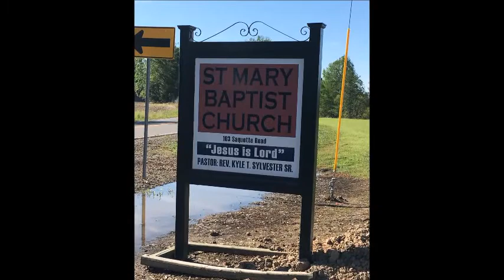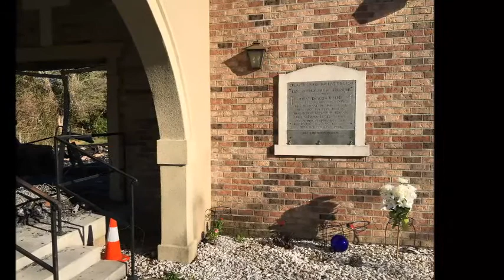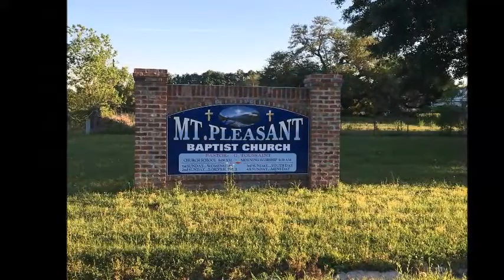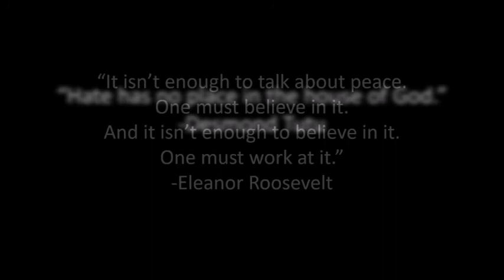Conflagration Blues music and photos Final 3